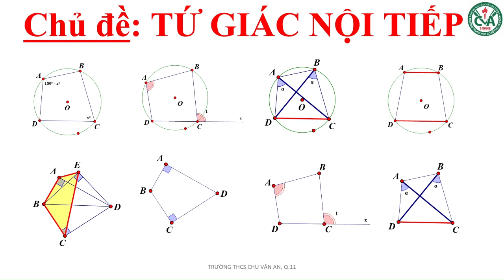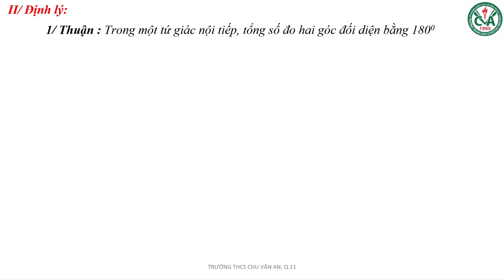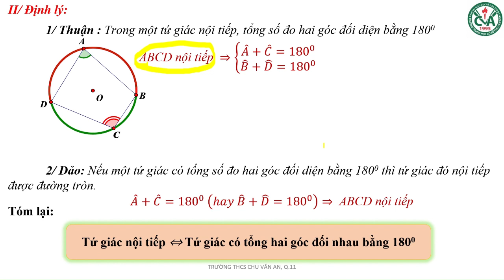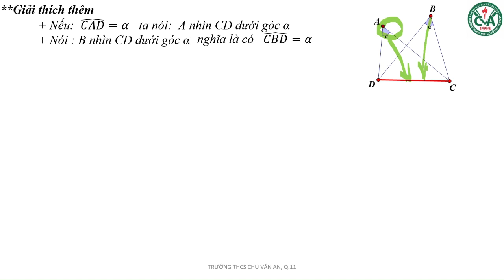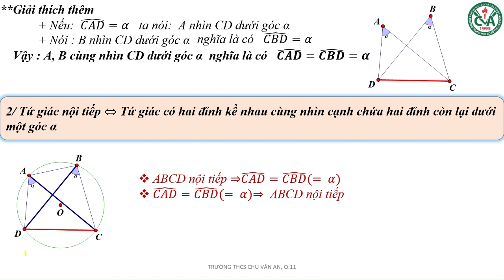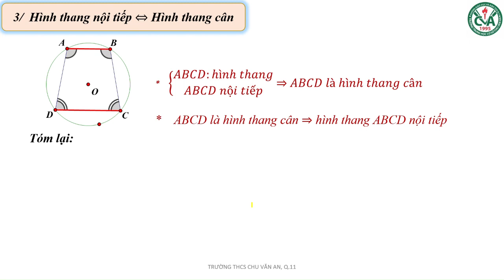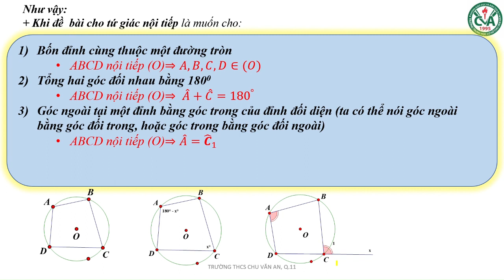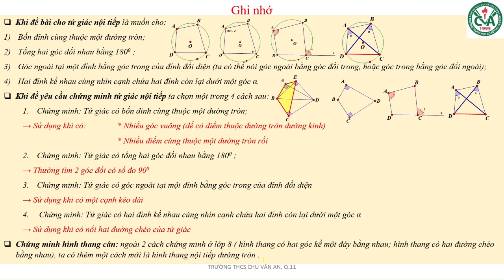TOÁN 9 - ÔN TẬP CHỦ ĐỀ 07: TỨ GIÁC NỘI TIẾP